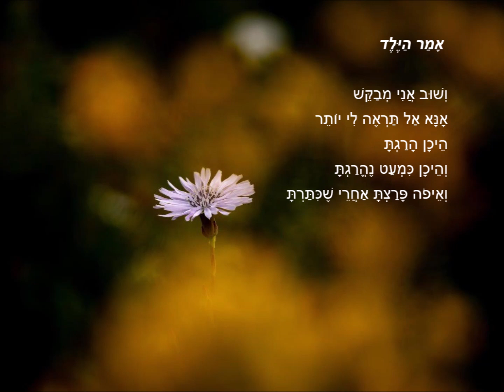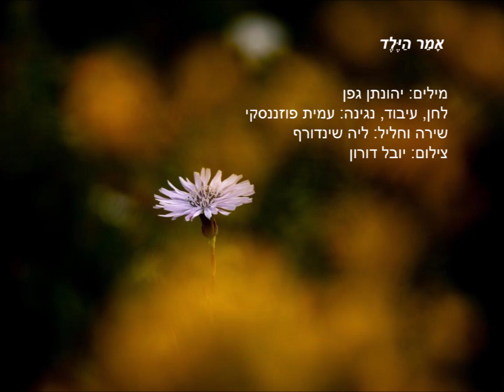אמר הילד • ליה שינדורף (יהונתן גפן – עמית פוזננסקי)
מילים: יהונתן גפן
לחן, עיבוד, נגינה: עמית פוזננסקי
שירה וחליל: ליה שינדורף
צילום: יובל דורון
אָמַר הַיֶּלֶד

וְשׁוּב אֲנִי מְבַקֵּשׁ
אָנָּא אַל תַּרְאֶה לִי יוֹתֵר
הֵיכָן הָרַגְתָּ וְהֵיכָן כִּמְעַט נֶהֱרַגְתָּ
וְאֵיפֹה פָּרַצְתָּ אַחֲרֵי שֶׁכִּתַּרְתָּ
וְאַף לָקַחְתָּ שְׁבוּיִים
הַרְאֵה שְׁתִיל אֶחָד שֶׁשָּׁתַלְתָּ
וְלֹא אֶלֶף גְּזָעִים קְטוּעִים
אַל תַּרְאֶה שְׁכוֹל
גַּלֵּה לִי כַּחוֹל
תֵּן סִימַן חַיִּים